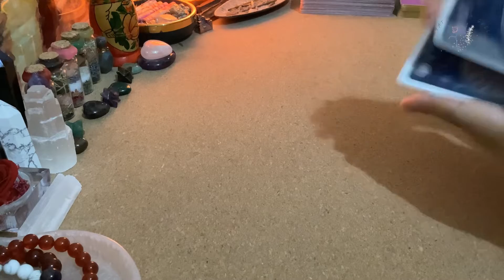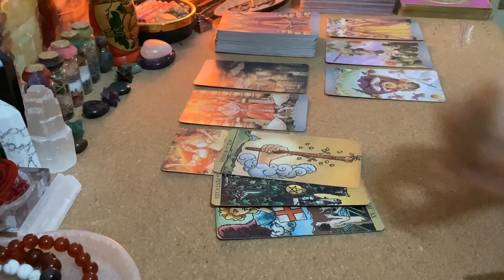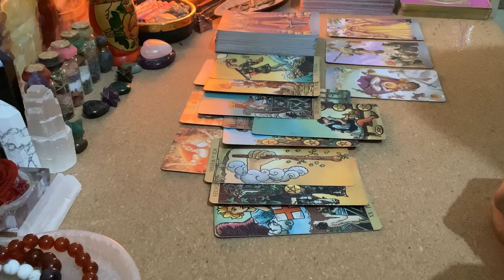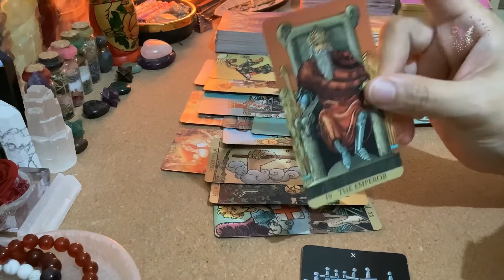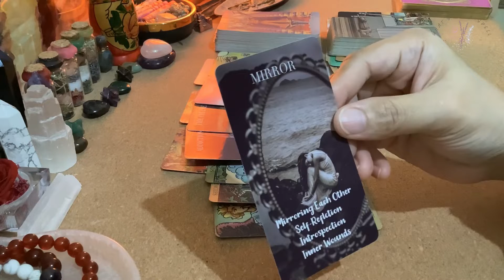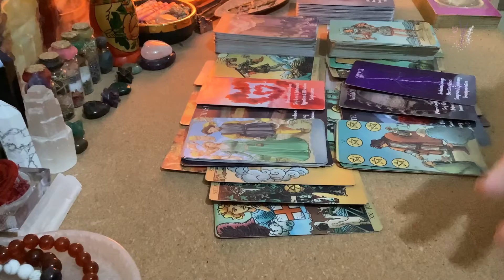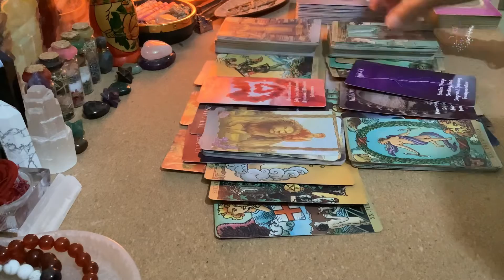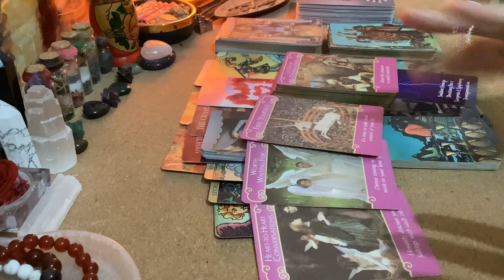LIBRA: August 2022 Love Guidance- “It’s all too much up in the air”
Please keep in mind these tarot readings are to be watched at your discretion. Content on my channel may trigger personal issues. These are to be used only for guidance and not as advice or a recommended course of action. All guidance provided is with the best of intentions. Viewers are responsible for their own choices and actions.  Guidance given is in no way medically or scientifically supported.